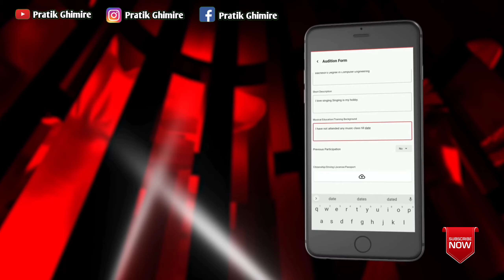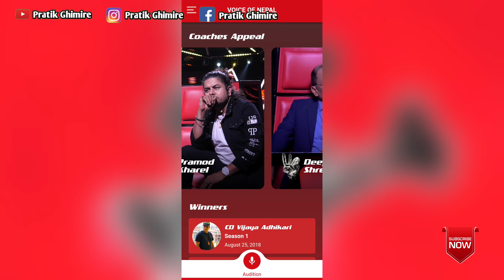Voice Of Nepal Season 4 को Digital Audition खुल्ला - Pramod Kherel कोच हुने - Melina Rai आउने ?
The Voice Of Nepal Season 4 को Digital Audition सुरु भयो || New Coach Melina Rai ? || Episode 1

 permitted by copyright statute that might otherwise be infringing. Non-profit, educational or personal use tips the balance in favor of fair.